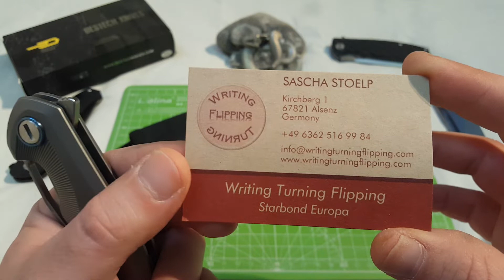Bestech Knives Tercel 🔪Cooles Teil, mit einem "Aber"✔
VIELEN DANK AN eser69 😀👍🍀👍😀
Warum? Video schauen ;)

Keramik Kugellager
Keramik Detendball
Titan
S35VN
ca.225€

Viel Spaß :)